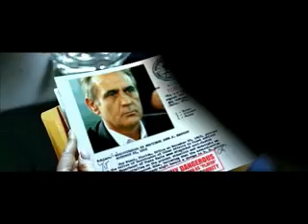Timati feat. Snoop Dogg & Big Ali - "Groove On" (remix)